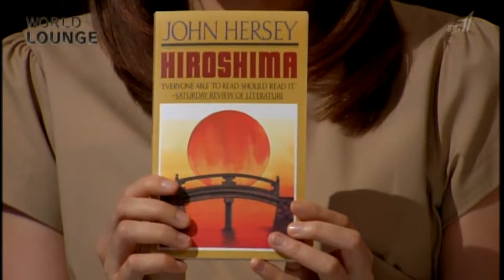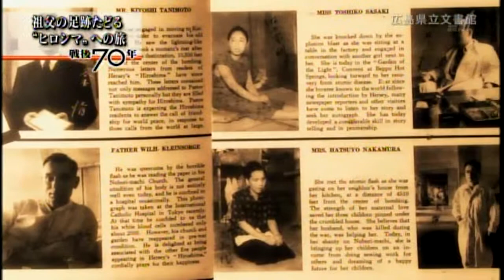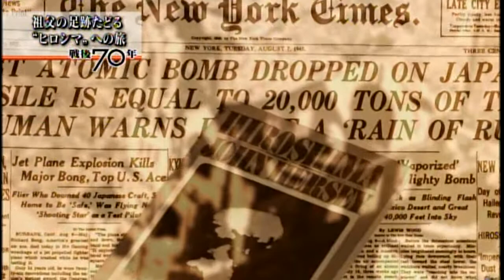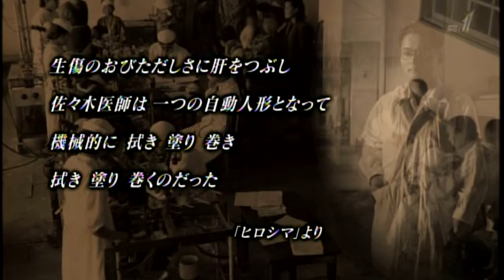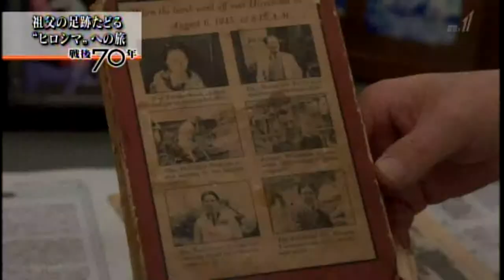NHK International News Report- History, Creativity and a New Way